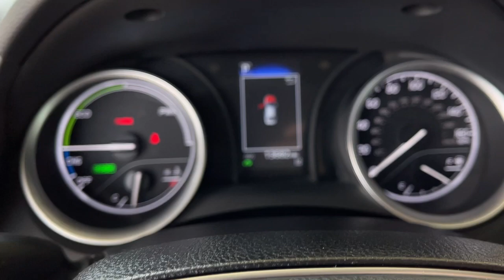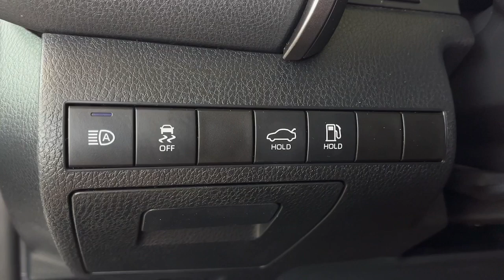2022 Toyota Camry used, Ontario, Corona, Riverside, Chino, Upland, Fontana, CA NU571354T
2022 Toyota Camry Hybrid LE

Crown Toyota
1201 Kettering Drive

Own our One Owner and Accident Free 2022 Toyota Camry Hybrid LE Sedan and youll be saving gas in style with its striking Predawn Gray Mica design! Motivated by a 2.5 Liter Dynamic Force 4 Cylinder and an Electric Motor delivering a combined 208hp matched to an electronically controlled CVT. This Front Wheel Drive sedan is as efficient as it is fun to drive with that setup scoring nearly 53mpg on the highway. A bold grille and LED lighting lead the way for our Camrys compelling appearance.Our LE cabin has a dramatic design of its own plus its plenty comfortable with supportive fabric seats eight-way power for the driver a multifunction steering wheel dual-zone automatic climate control and Smart Key with pushbutton start. The interior has a convenient layout too along with advanced infotainment features such as a 7-inch touchscreen a six-speaker audio system Android Auto Apple CarPlay Amazon Alexa/WiFi compatibility and Bluetooth.Toyota provides innovative Safety Sense technology to help protect you from harm including automatic braking adaptive cruise control lane-keeping assistance a backup camera and more. Thats why our Camry Hybrid LE is one of the most popular sedans for sale today! Save this Page and Call for Availability. We Know You Will Enjoy Your Test Drive Towards Ownership!